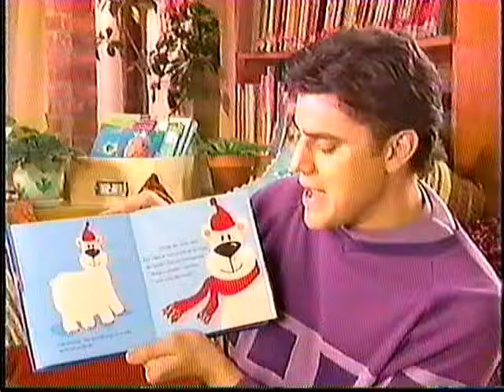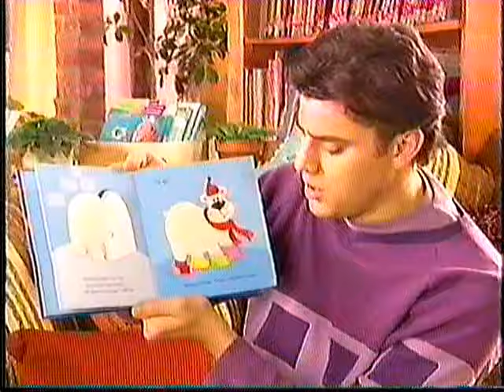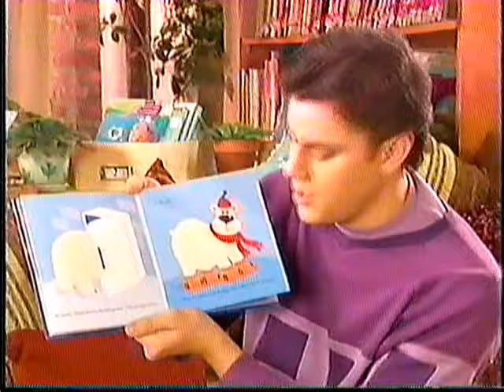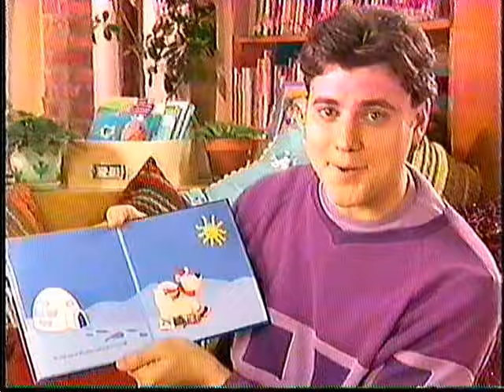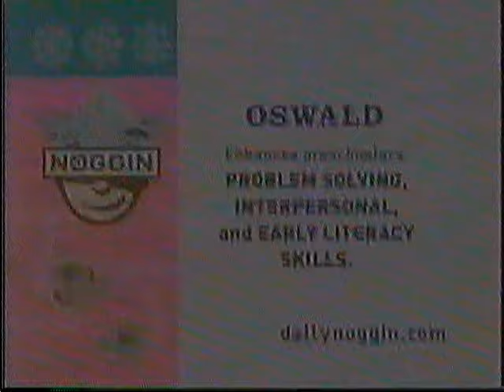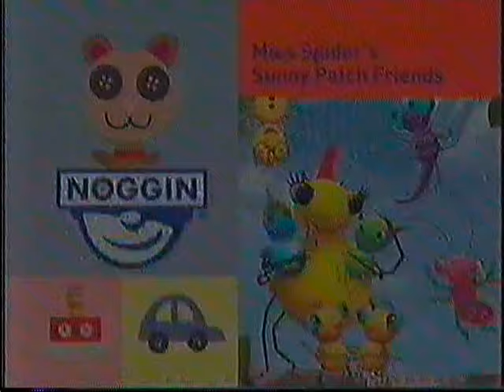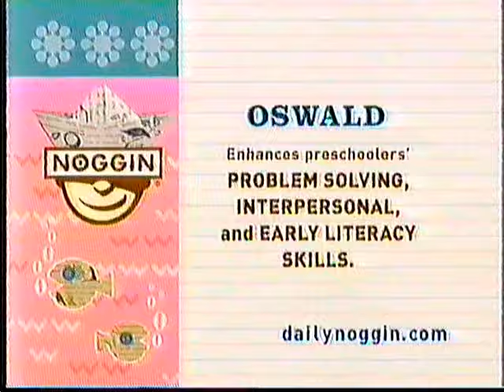Noggin Commercial Breaks (March 10-13, 16-17, 2009)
somebody help me from jake miketta's comments